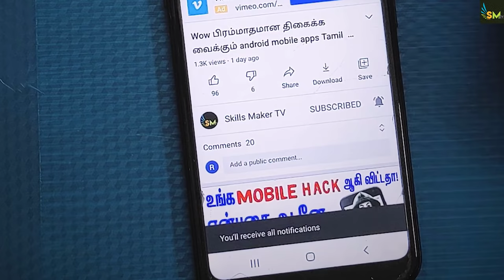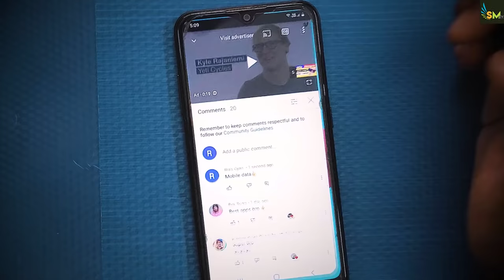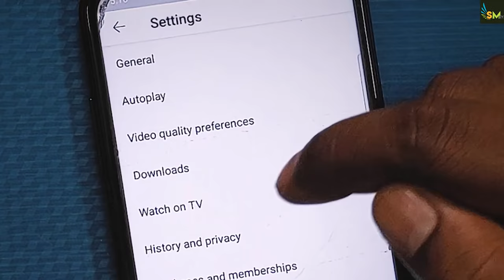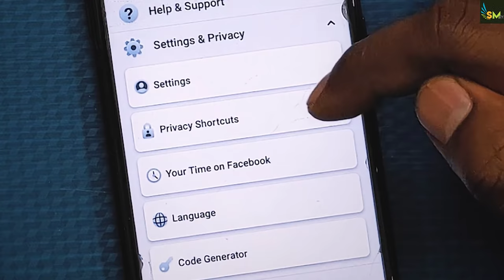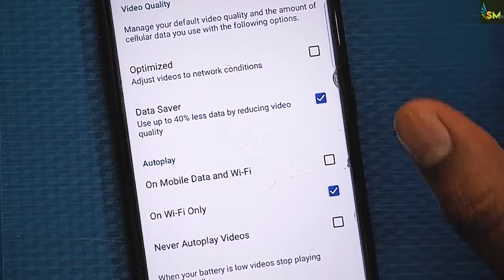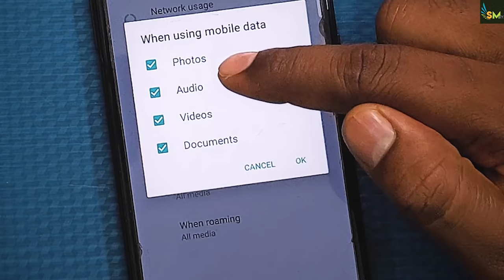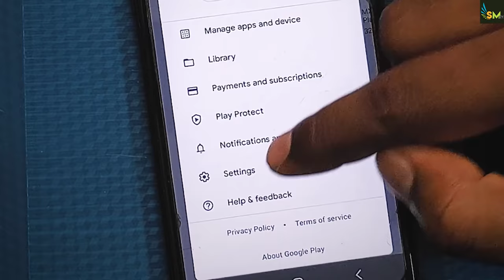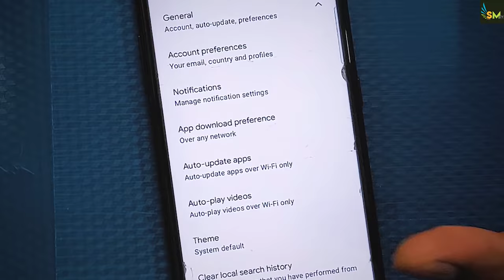how to save 90% 4G internet data in mobile-Top 5 Hidden Data Saving Tricks in tamil skills maker tv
how to save  90% 4G internet data in mobile - Top 5 Hidden Data Saving Tricks in tamil

✅ Best Gadgets & Youtube Equipements I had used & recomend to Youtubers :
1. DSLR Camera
2.Vlogging Camera
3.Wireless Mic
4.Mic for Voiceover
5.Wired Collar Mic
6.Dual Mic for Interview
7. Windows Laptop for Video Editing
8.My Macbook pro
9.My iMac
10.Ultra Wide Monitor Screen(32 inch )
10.Tripod Stand
11.Smartphone Gimble
12.Dslr Gimble
13 . Lighting setup
14.Green Screen
15. Smartphone Camera
16. Drone Camera
17. Lense 50mm prime
18.Lense 70-200mm Zoom
19.Lense 24-105 mm Indoor

VIDEO TOPIC SOLVED RELATED TO THIS QUESTION:
internet data save in tamil ?
how to save internet data in mobile in tamil ?